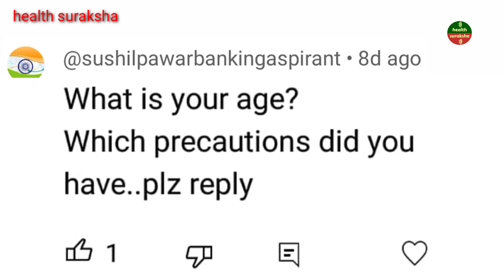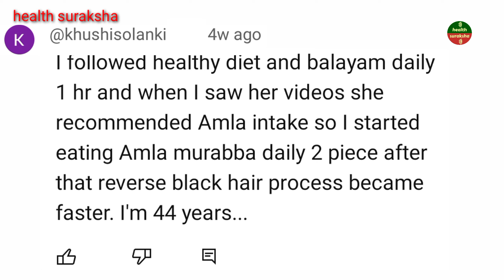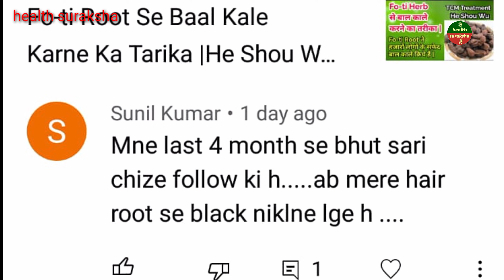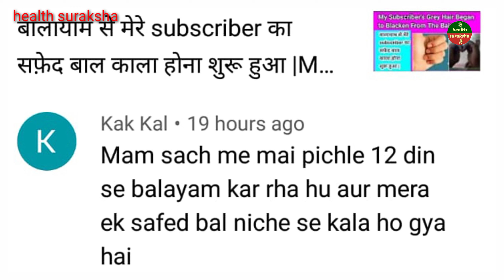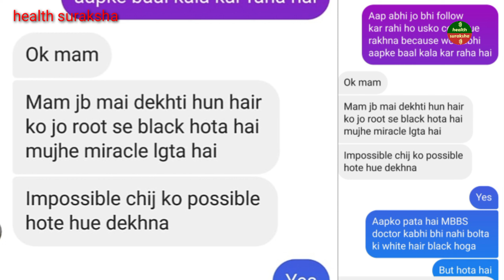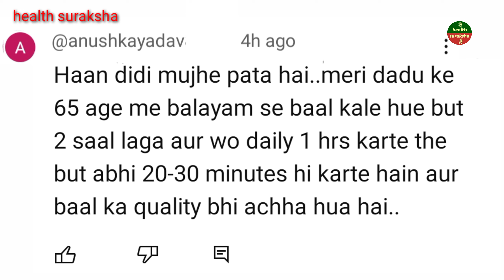65 Ki Age Me Baal Kale Hue || 10 Reverse Grey Hair Success Stories || Balayam Magic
65 Ki Age Me Baal Kale Hue || 10 Reverse Grey Hair Success Stories || Balayam Magic

Best Melanin Oil For Grey Hair And Beard || Can You Find Any Other Oil Like This?

Homemade Melanin Oil Guaranteed Black Hair || Oil can Make Black Hair from The Root

Hi guys,

In this video I have shared a very very special oil that is health suraksha melanin oil, which can improve melanin production in hair follicles and help to turn your hair black. I have combined 28 ingredients which can increase the level of melanin production in follicles.

Melanin is a natural pigment that gives colour to your hair. It is produced by melanocytes, which are specialised cells that produce this pigment. They are present in the hair follicles or hair roots under the surface of your scalp.

While you can go for a hair dye to hide the grey hair, there are nature-based solutions to this problem too. Since melanin is the reason behind hair pigmentation, boosting its production, can help tackle the issue of hair greying.

Melanin also plays the role of a protector for your hair. It protects you from harmful UV rays. The darker your hair shade, the more protection you get from sun damage.

What Causes Loss Of Melanin In Your Hair?
Age
Genetics
Sun Damage
Stress
VitaminB12Deficiency
Smoking
Autoimmune Disease
Usage of Chemical Products

You can boost melanin production through your regular food intake, using natural ingredients on your hair or adding up supplements. Please note that before taking any supplement consult with a doctor. Also, if you have excessive grey hair at a very early age, get yourself checked for underlying diseases.

All 28 ingredients are most effective in prevention of grey hair. It helps restore the pigments of hair and make roots strong.

Apply it thrice in a week before sleeping.

health suraksha
healthsuraksha

Do not forget to watch my following videos about grey hair solution with proof.